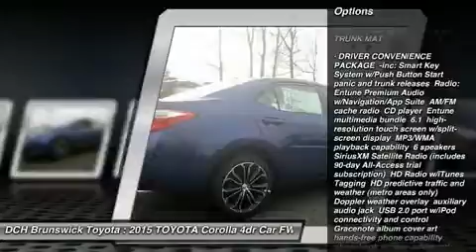2015 TOYOTA COROLLA North Brunswick, NJ BT50253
2015 TOYOTA COROLLA North Brunswick, NJ
Stock# BT50253

1504 US Route 1 North

Price excludes: Sales Tax, License & Registration, and Dealer Documentation Fee ($369). Advertised price includes manufacturer's rebates $750 - TMS Customer Cash. Exp. 06/01BACK-UP CAMERA, NAVIGATION, BLUETOOTH, MOONROOF, MP3 Player, KEYLESS ENTRY, 37 MPG Highway, SAT RADIO, ALLOY WHEELS! The Toyota Corolla is a fresh take on the design of a long-time icon. It has been given major stylistic changes inside and out resulting in a car that is edgy, fun, and economical all at once. The new front grille and dramatic headlights show off its attitude, complemented smooth aerodynamic lines all the way back to the stylish new taillights in the rear. With 4 models there is a Corolla for almost every taste. Toyota has given shoppers 2 peppy 1.8L, 4-Cylinder engine alternatives. The version for the L, LE, and S models has Dual Variable Valve Timing with intelligence and 132hp. The engine in the LE Eco has Valvematic technology and 140hp. Depending on the model and trim you select you can get a 6-Speed manual, a 4-speed automatic Transmission with intelligence, or a Continuously Variable Transmission with intelligence and Shift Mode. Fuel efficiencies vary by trim, but the best is the LE Eco CVT with an EPA estimated 30 MPG city and 42 MPG hwy. Passengers up front will be comfortable in adjustable, Whiplash-Injury-Lessening seats. Plus, you will be soothed with Air Conditioning or Automatic climate control, depending on trim level. The base L trim comes nicely equipped with essentials like power windows, locks and outside mirrors, and a steering wheel with audio and Bluetooth hands-free phone controls. In addition, you get Tech Audio with AM FM CD, Auxiliary Jack, USB port, iPod interface, and hands-free calling and music streaming utilizing Bluetooth. The top-level S trims offer enticing features like Paddle Shifters for precision driving, Sport Drive mode, 17-inch alloy wheels, Push Button Start, a Multi-information display, and the amazing Entune Premium Audio System with Navigation and App Suite.